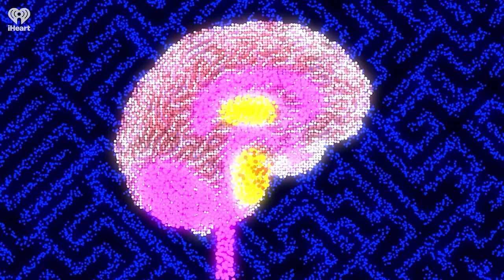Ep 51: Why do brains dream? | INNER COSMOS WITH DAVID EAGLEMAN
Why do brains dream, and why are dreams so bizarre? Why doesn't your clock work in your dreams? And even though you spend much of your working day looking at your cell phone and computer – why do they almost never make appearances in your dream content? Is dream content the same across cultures and across time? Are dreams experienced in black & white, or in color? Are dreams the strange love child of brain plasticity and the rotation of the planet? What is the relationship between schizophrenia and dreaming? In the future, will we be able to read out the content of somebody's dream? Join Eagleman this week to learn why and how we spend a fraction of our sleep time locked in different realities, swimming in plots which aren't real but which compel us entirely nonetheless.